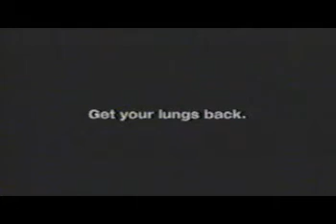Anti smoking - Get your lungs back